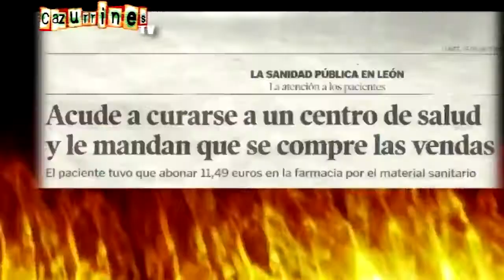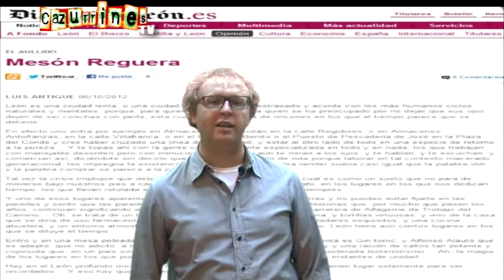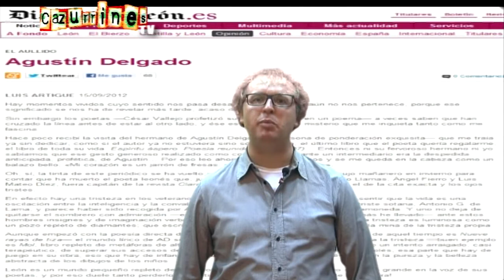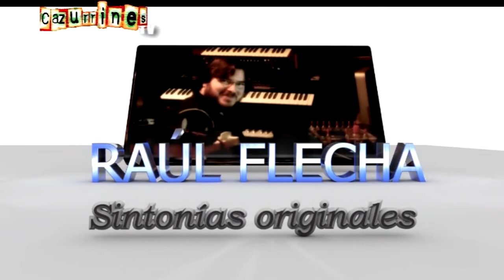CAZURRINES TV - PROGRAMA 113 COMPLETO - 23 de Noviembre 2012 - 21minutos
NUEVA TEMPORADA: Programa 113 de CAZURRINES TV:
Todos los VIERNES a las 23:00h y 00:30h, DOMINGOS 12h de la NOCHE y LUNES 12h del MEDIODÍA en La 8 TV LEÓN.

Repasaremos la historia de San Marcos, el hospital de San Antonio, el Teatro Principal y la plaza de San Marcelo. Seth Ferrajón viento en popa a toda vela por Ordoño II. Combinado de reportajes con el Barrio Húmedo y la Seguridad Social. Al cine con Golpe de efecto, Fin y Puños de hierro. Traemos información de el topo de la Catedral y la orden de Santiago. Contaminando el Pisuerga y ojalá fuera Pucelano son nuestros dos doblajes. En el Cazutest tienen mucho que contarnos Rafa Guerrero y Papá Quijano. Y también entrevistamos a Luís Artigue y Beatriz Fernández Sierra.